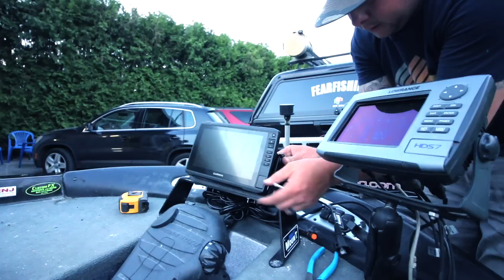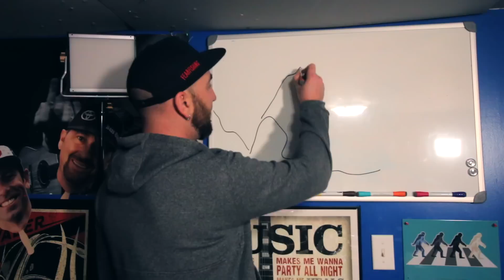IN THEORY THIS SHOULD HAVE WORKED!~ Norther Ontario Laker Trip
Well driving the Daiwa battle wagon in the snow is a whole lot like driving the millennium falcon. Long day of driving and a long day of looking at flashers But i wasn't all bad. Time with Mr Hunter and got to meet some new anglers who did get them!

Original Music by @BrianBrackenMusic